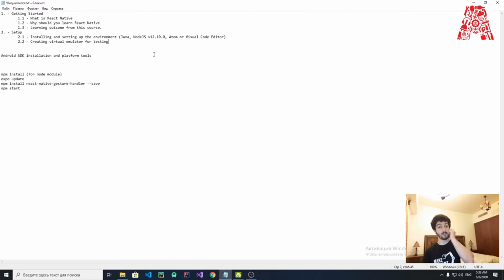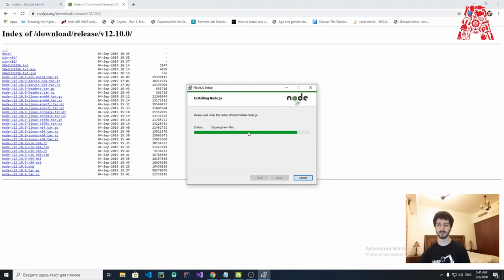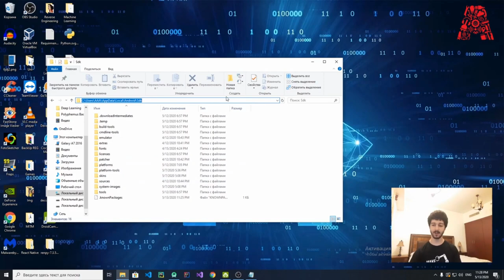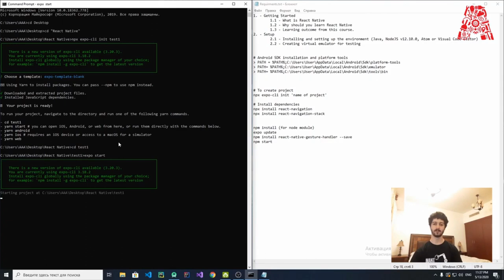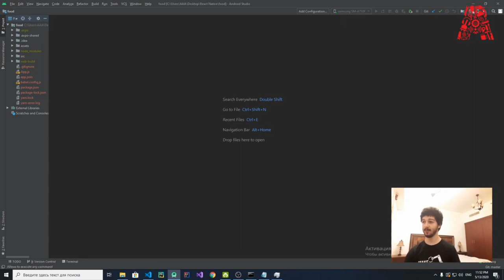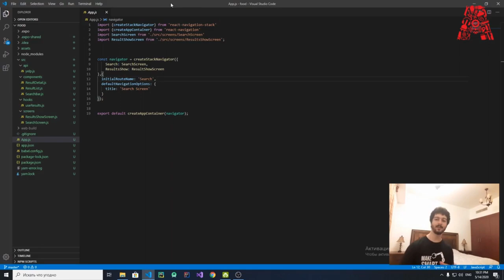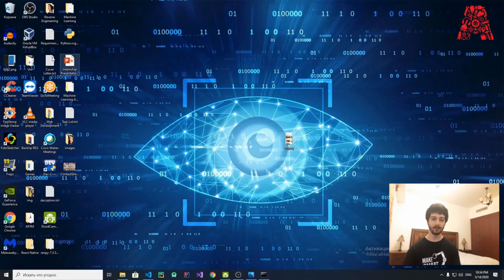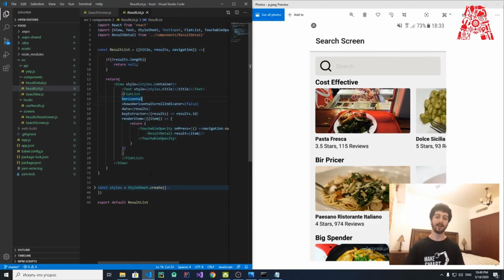React Native tutorial | Build Restaurant App with React Native | ReactNative​ | Learn React Native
React Native is a mobile development platform known for its native application and cross-platform capabilities. In this workshop, we are going to show you how you can develop your very own restaurant application from start to finish. We also show you how to set up a stylish UI and cover some important features that will be added to the app. So, let's start with the react-native tutorial.